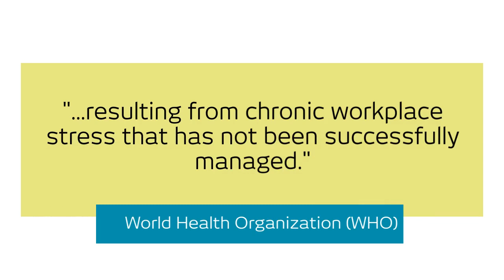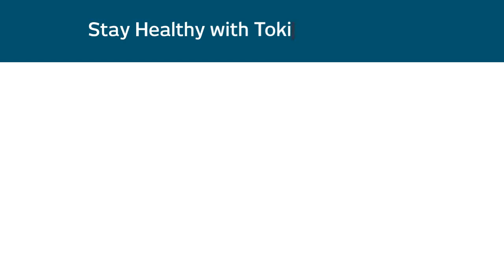Understanding Burnout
Ever felt like it's getting harder to get out of bed? The dream job you once loved is suddenly all too much. You might be one of many that are experiencing Burnout.

World Health Organization (WHO) classified Burnout Syndrome as an 'Occupational Phenomenon' in their 1th Revision of the International Classification of Diseases (ICD-11).

Take a minute and watch the video above to learn more about Burnout Syndrome.

Stay healthy with Tokio Marine Life, download oneTokio today.